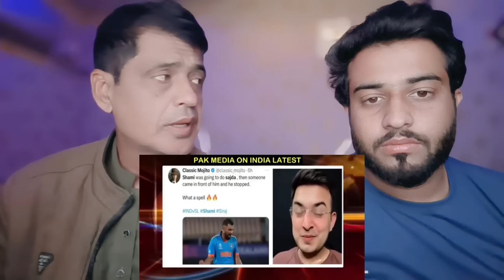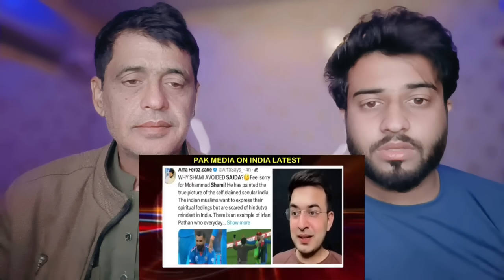पाकिस्तान ने शमी सेराज और बुमराह की बोलिंग चेक करवाने की आईसीसी से कर दी अपील भारत ने उड़ाया मजाक